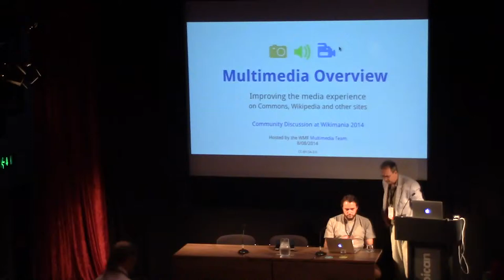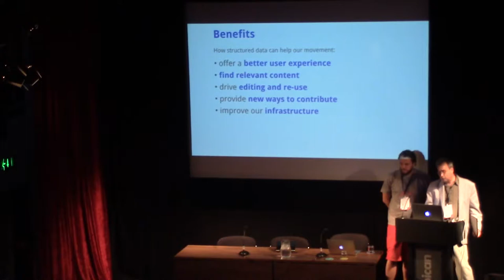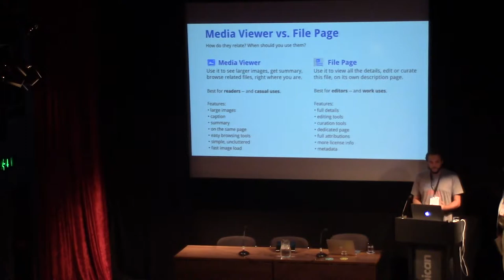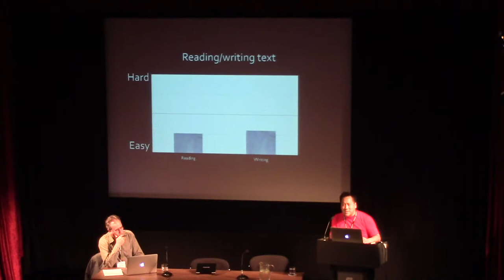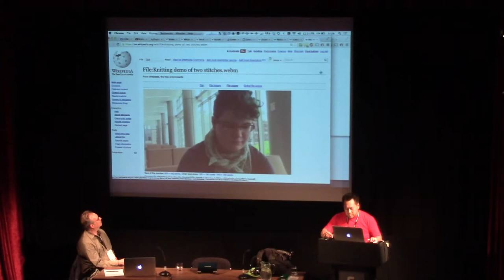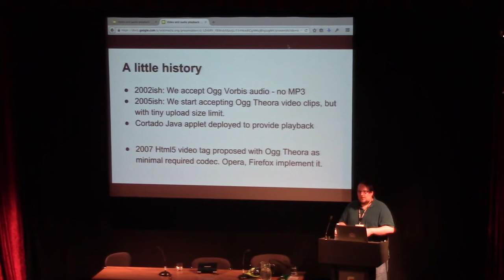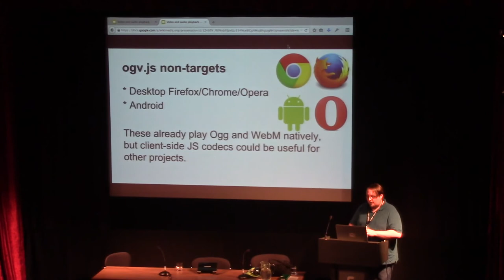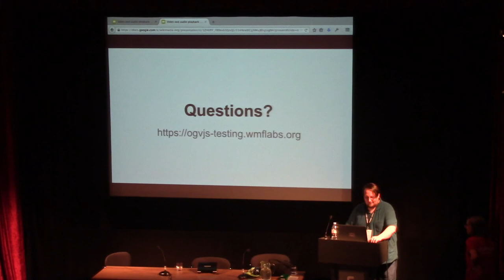Technology II - Multimedia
* Multimedia Overview
Speakers :
Fabrice Florin (product manager/facilitator)
Gilles Dubuc (senior engineer)
Gergő Tisza (back-end engineer)
Pau Giner (interactive designer)

*The State (and Fate) of Video in Wikimedia
Author/Speakers : Andrew Lih & Fabrice Florin

*Freedom in motion : the state of open video and audio at Wikimedia
Author/Speaker : Brion Vibber